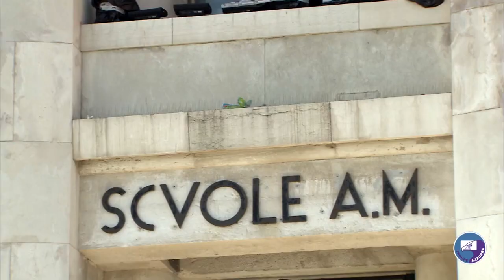INNO NAZIONALE ITALIANO - Fanfara del Comando Scuole Aeronautica Militare 3^ Regione Aerea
La Fanfara del Comando Scuole Aeronautica Militare 3^ Regione Aerea rende omaggio all'Italia, a il cittadini Baresi e al suo reparto di appartenza, il Comando Scuole , abbinando l'esecuzione dell'Inno a immagini di sorvoli sul capoluogo della regione Puglia.
Il Canto degli Italiani o Inno Nazionale è un canto risorgimentale scritto da Goffredo Mameli e musicato da Michele Novaro nel 1847.
Il 4 Dicembre 2017 "l'Inno di Mameli" è stato ufficializzato come Inno Nazionale, dopo aver avuto per oltre 70 anni l'appellativo di provvisorio (  nel 1946 dal CdM presieduto da Alcide De Gasperi ) e oltre 170 da quando poi è stato completato.

Aspettando che i contagi da Covid-19 si fermino, iorestoacasa unitimadistanti ,inno Mameli Fanfara CSAM3RA e vi auguro Buon Ascolto.